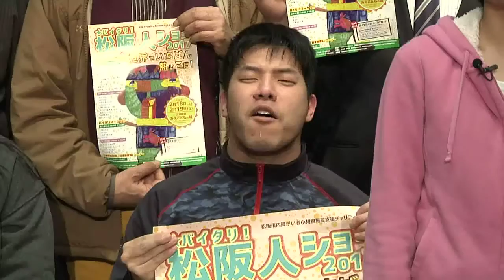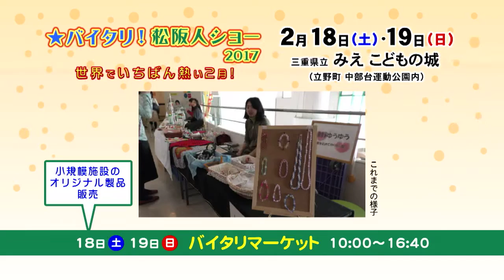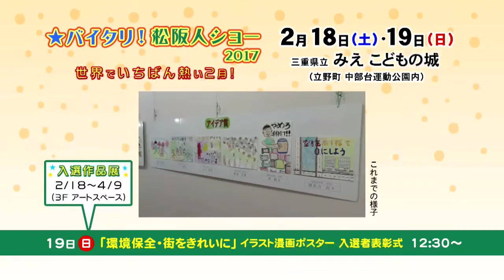松阪市行政情報番組VOL.1061 バイタリ松阪人ショー2017 2/18・19